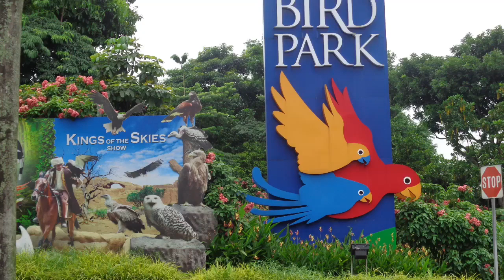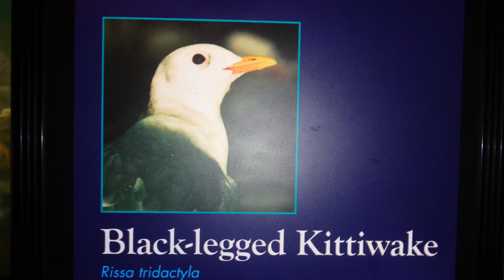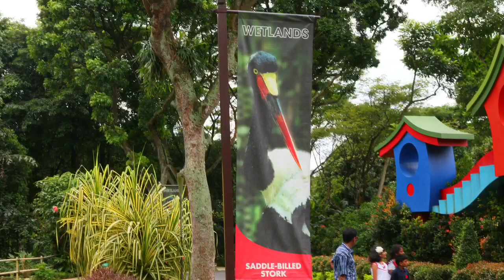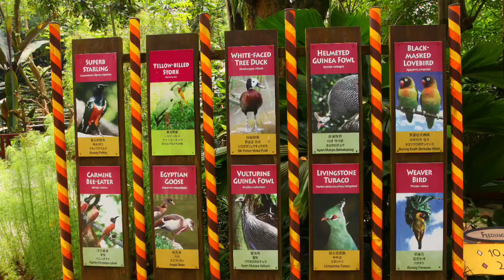Jalan-jalan ke Jurong Bird Park di Singapore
Liburan di Singapore salah satu rekreasi nya adalah pergi ke Taman Burung di Jurong. Bagus tempatnya, anggreknya keren dan berwarna-warni di pintu masuk. Ada pinguin yg lucu dan berenang setengah badan di bawah air dan setengah diatas air dan juga ada burungnya cantik dgn bulu yg berwarna-warni mengkilat. ada kakatua. trus ada flaminggo yg berwarna pink. trus ada juga air terjun. seru banget, keren 👍